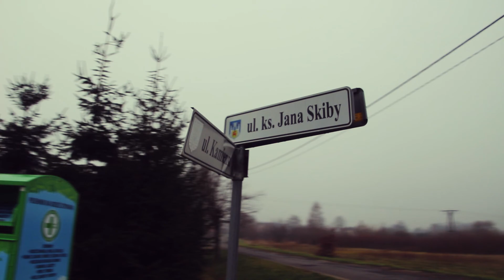Dominik Kearney - Golf trójka (muz. Luke)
"Golf trójka" to czwarty numer z projektu solowego Dominik Kearney. Utwór odbiega tematyką od trzech poprzednich kawałków. Opowiada o monotonii życia na przykładzie codziennie przebytej drogi do pracy. Bohaterem numeru jest VW Golf 3.

Utwór: Golf trójka

 Video: Dominik Kearney, Marcin Czajkowski Montaż